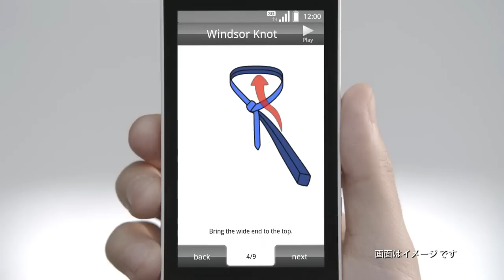Android-au★「コンビ編」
Android-au「アナタの好きな作品10本まとめてプレゼント」キャンペーンを無期限で実施中！

Android-auのCMを、折角60本をバラけてupしたんだから
皆さんと楽しみたくて企画しました。
60本のうち好きな動画を10本お知らせくだされば
すぐに10本を繋げてup致します。

こちらへのコメントでも(すぐ消します)
私の部屋にコメント残して戴いても
私宛にメッセを送って下さっても結構です。

動画サイトは非公開にもできるので
アカウント持ってる方は
非公開で自分だけ観ることが可能です。

アカウント持っていない方は
一般公開して良ければ観ることが可能です。

別に何かを要求しているわけでも
勧誘しているわけでもなくて
単純にギネスCM達を
皆で楽しんじゃおーってゆーだけです＾＾

但し、それぞれメンバー出演のものは既にupしてあるので
それ以外で、あくまで
「自分ツボりました」動画がイイかなーと思っとります。

お気軽に、ご参加ください♪

また動画再生回数より
人気動画が見える気がして
そのランクも毎週発表させて頂いております。
毎週月曜日に再生回数を調査し
月～火曜に私のchにて発表致します。